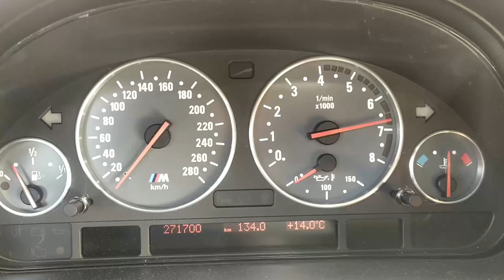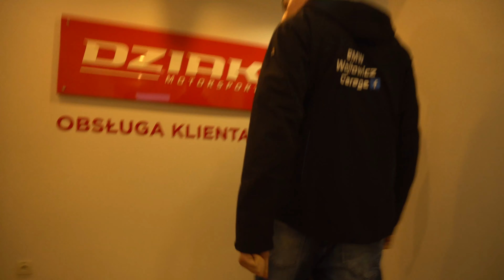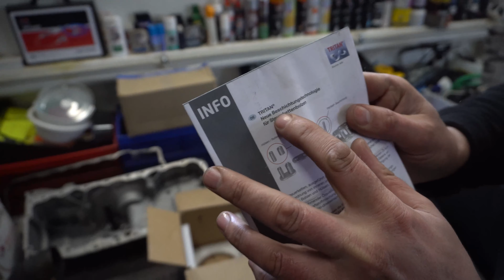BMW X6 M50d odbiór silnika z Dziak Motorsport